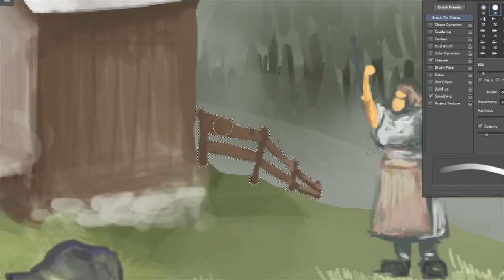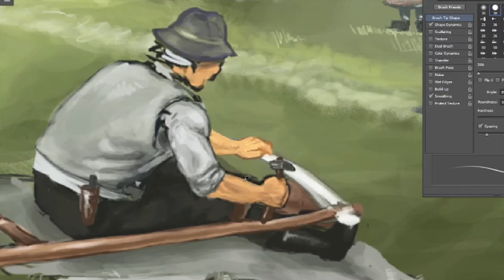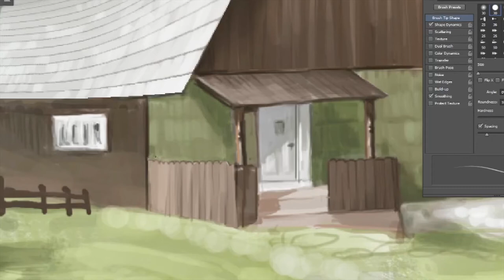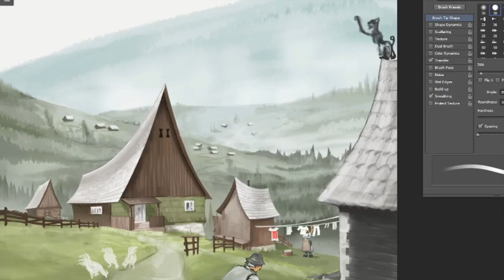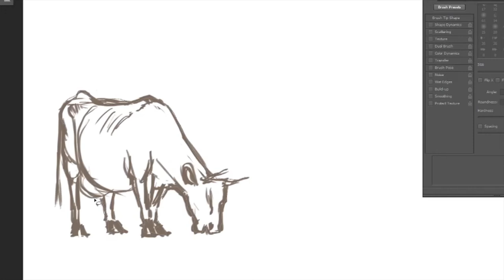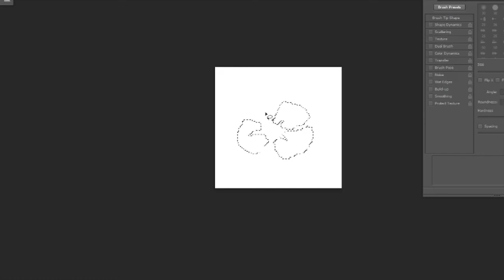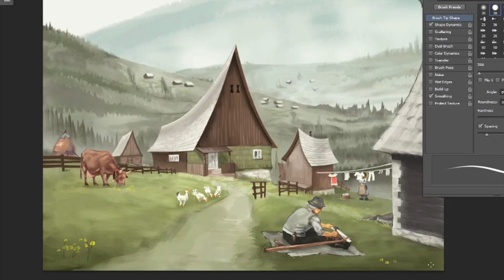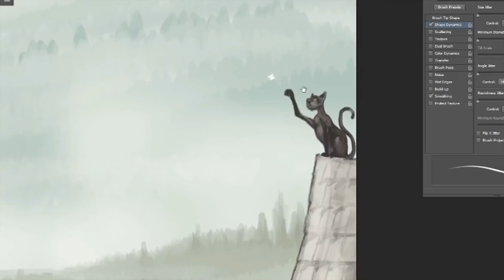Making of Hart of the mountain_final details 4/4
00:00 Grandma
00:31 Fence and path
01:41 Porch & laundry basket
05:46 Background landscape
07:38 Birds (hawk and chickens)
10:10 Cow
14:14 Grandpa
15:40 Flowers and grass
16:44 Preparing animals for animation
17:20 Cat

1. Unicorn heads - A New Orleans Cowfish Boil
2. Unicorn heads - Billy in the Lowground
3. Patino - Santa Teresa